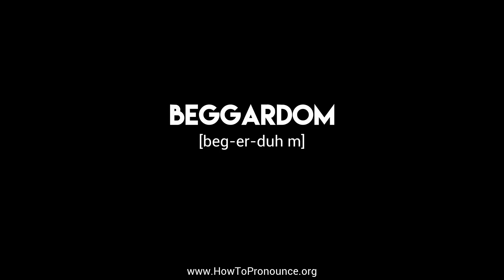How to Pronounce "beggardom"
Learn the proper pronunciation of "beggardom"